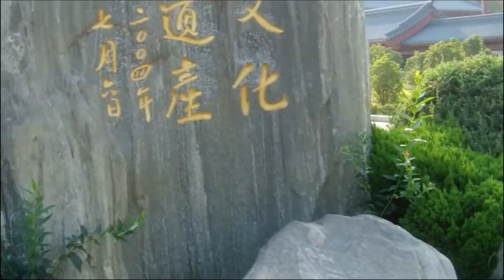龙门石窟、少林寺